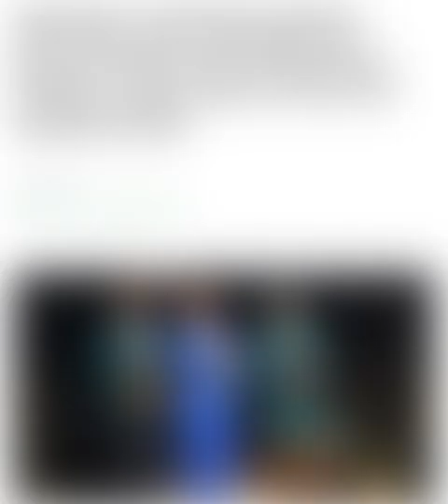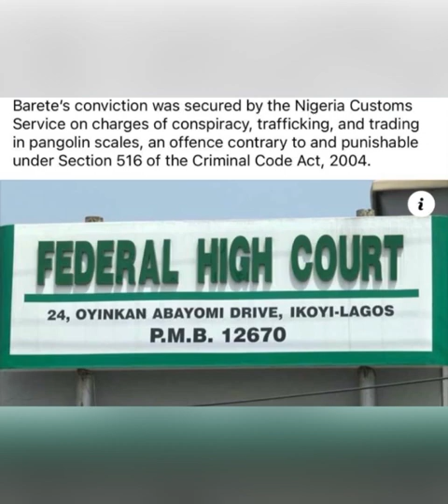Iroyin Nipa Ohun to n lọ Ni Nigeria fypシ゚シ@highlight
Iroyin Nipa Ohun to n lọ Ni Nigeria